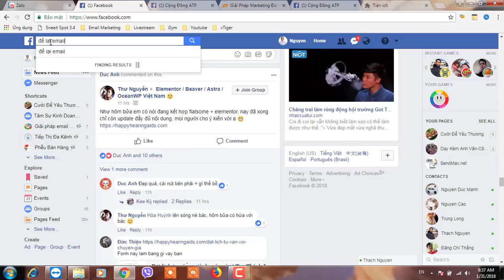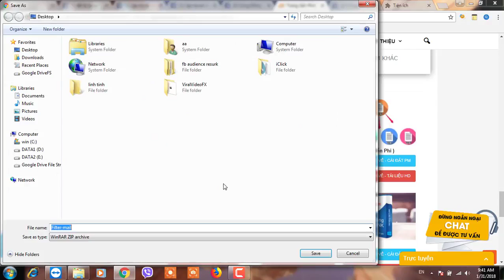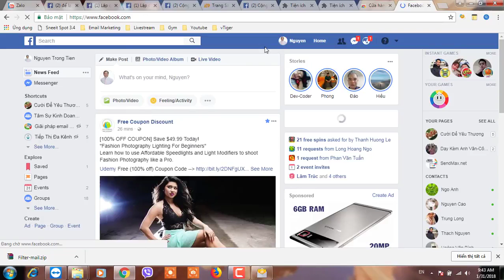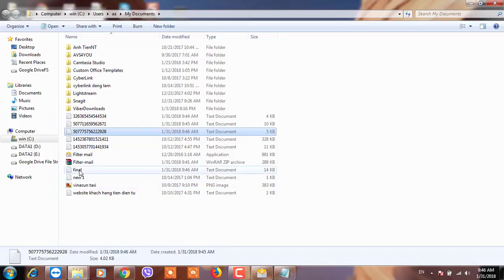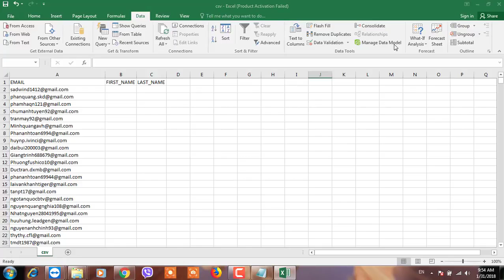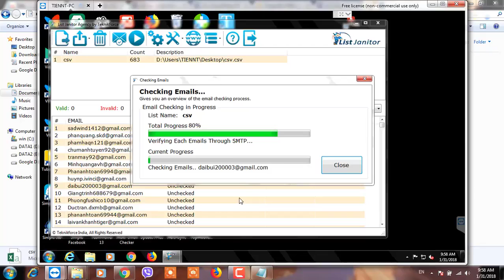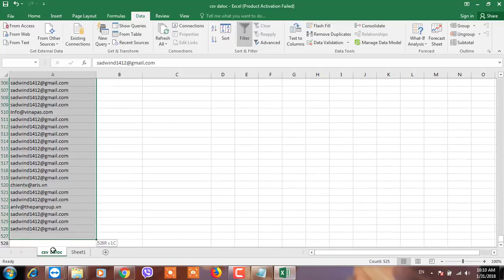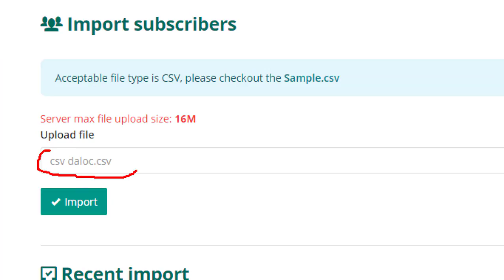LẤY EMAIL TRONG COMENT FACEBOOK - LỌC MAIL SỐNG CHẾT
[Hoa hoe] Các hình ảnh hài hước của động vật tập 1 [Hoa hòe]